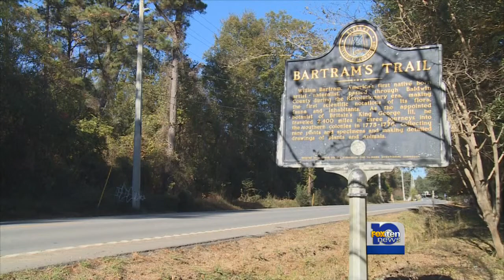Mobile Tensaw Delta